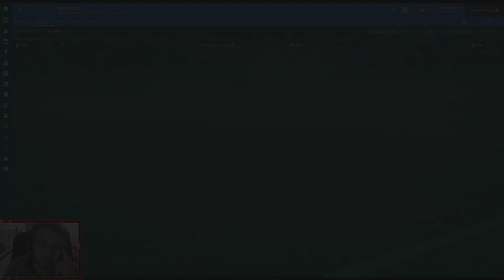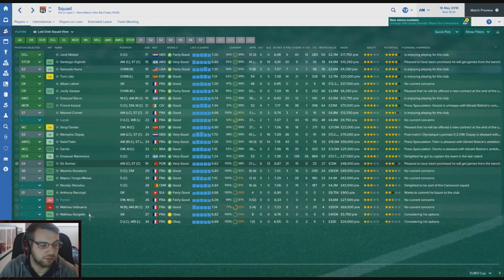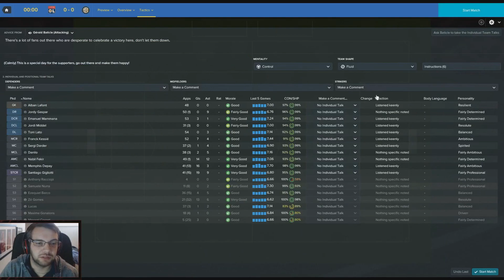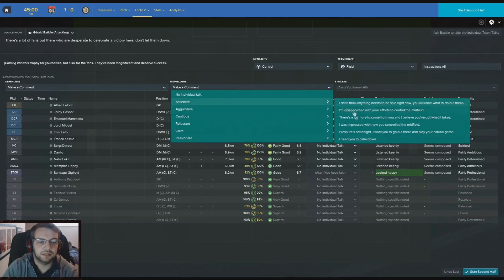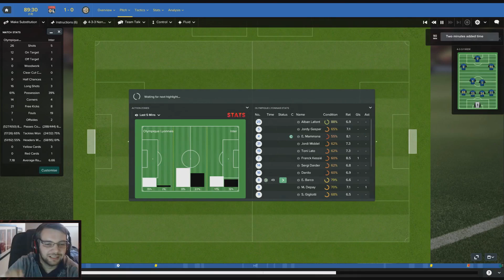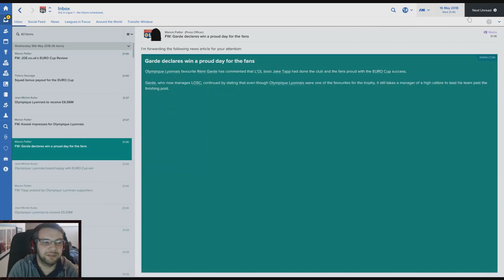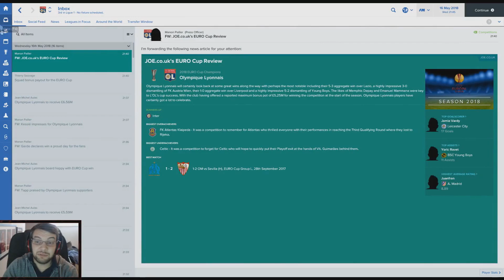Lyon | Lets Play | Episode 28 | Finally | Football Manager 2017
Yo guys, welcome back to a new series where we take over Lyon in  Ligue 1.  This series is a lot more to do with how I play and a more in depth look at how i go about tactic's, transfer's, staff and general game play. We carry on the second season against Inter Milan.